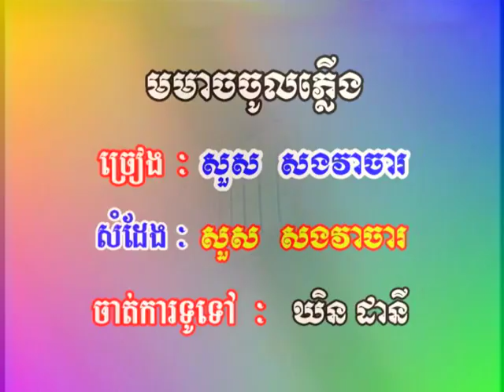Cambodian Music - Khmer Song - ចម្រៀងខ្មែរ -ខារ៉ាអូខេ - SM vol 21 11